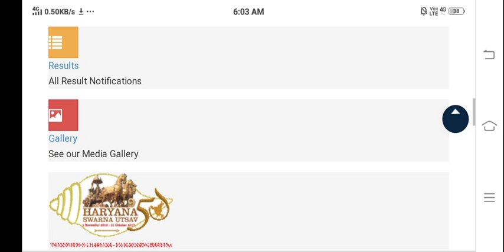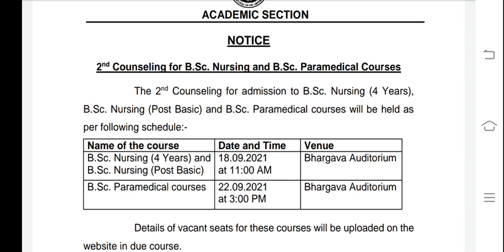nursing good news🔥|9 September |nursing big good news|nursing news today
nursing good news🔥|3rd September |nursing big good news|nursing news today|nursing news |
bihar
application form
govt. government college admission
bsc nursing application form 2021 government college
Government college admission notice
Government college BscNursing form released |12th marks Direct Admission |

jamia hamdard bsc nursing application form 2021
hpu bsc nursing application form 2021
bsc nursing 2021 application form in rajasthan
bsc nursing 2021 application form in odisha
bsc nursing application form 2021 in bihar
bsc nursing application form 2021 in mp
jipmer bsc nursing application form 2021 malayalam
jkbopee bsc nursing application form 2021
bsc nursing application form 2021 jammu and kashmir
jipmer bsc nursing application form 2021 tamil
jnu bsc nursing application form 2021
ip university bsc nursing application form 2021
uk bsc nursing application form 2021
bsc nursing 4th year application form date